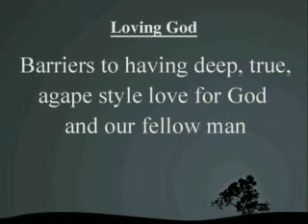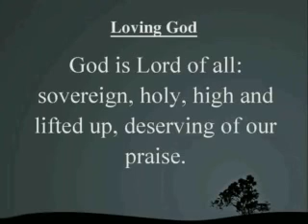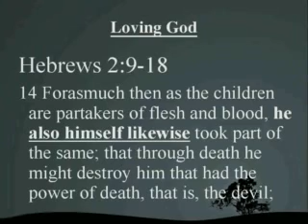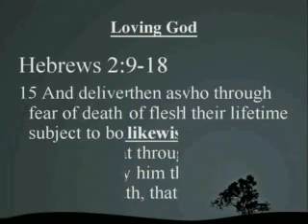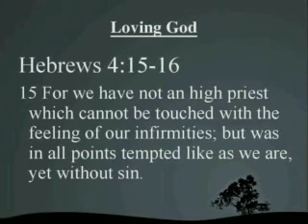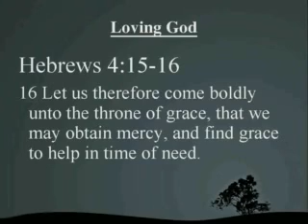Men's Moment: Love God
Part of the Series on the two great commandments: Loving God and Loving our fellow men. This week deals with another facet of loving God.